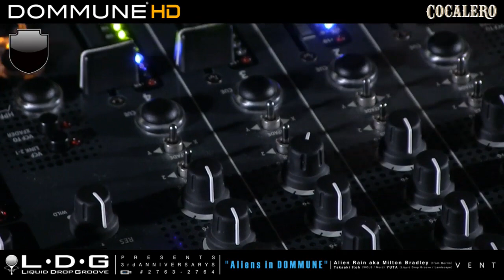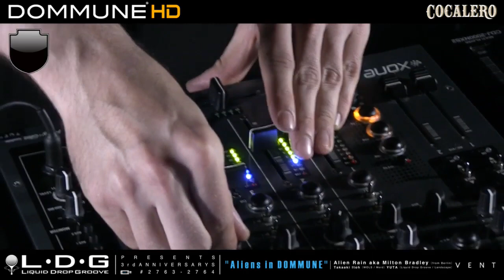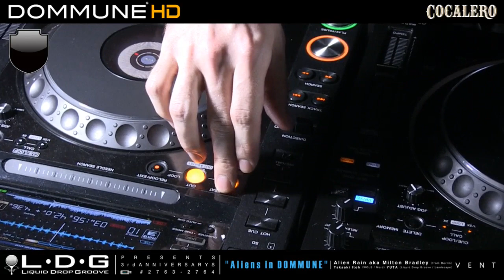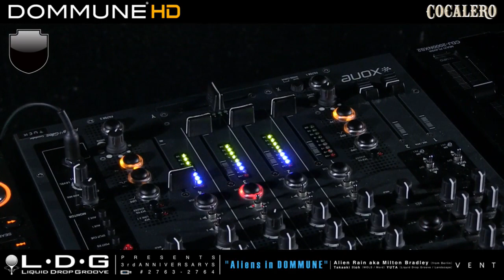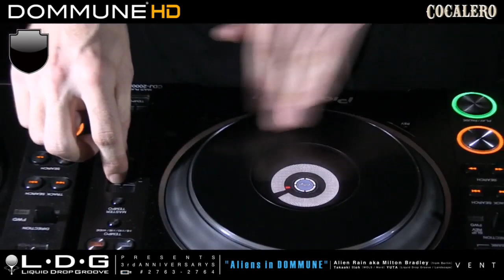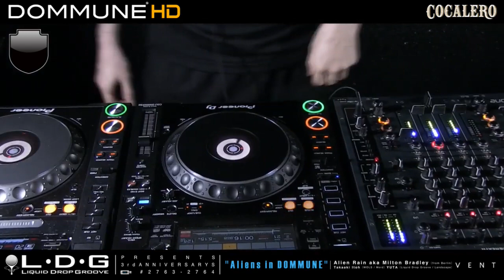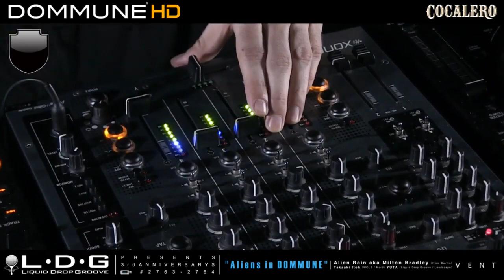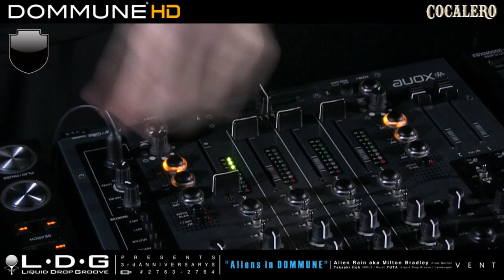Alien Rain aka Milton Bradley Live @ Dommune